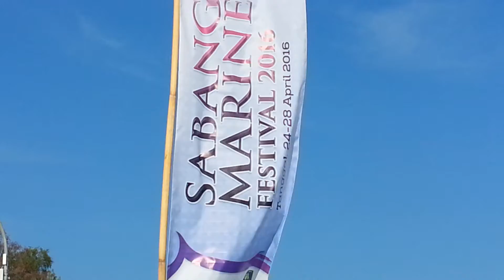Yacht peserta Sabang Marine Festival 2016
Dari 20 Yacht yang bersedia hadir namun sampai dengan Senin,25 April 2016 sudah13 Yacht (Kapal Layar) dari berbagai negara sudah tiba diteluk Sabang.Dipastikan masih ada peserta lain yang sedang dalam pelayaran ke Sabang. Sabang Marine Festival adalah Agenda tahunan yang dilaksanakan oleh BPKS Sabang dan ini adalah perhelatan yang kedua kalinya dilaksanakan mulai tanggal 23s/30 April 2016.